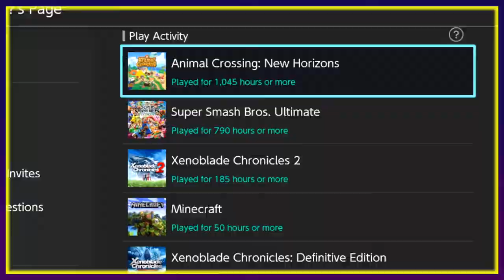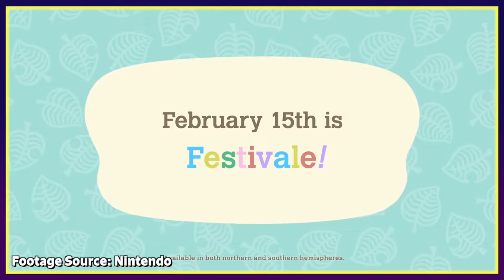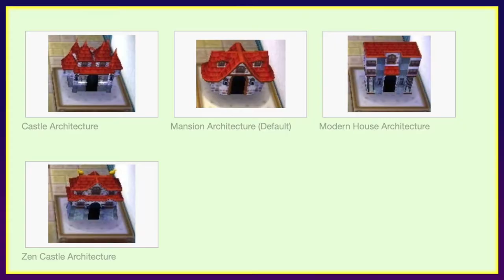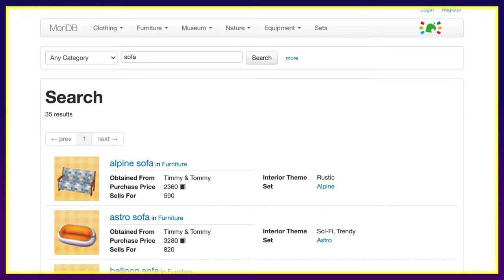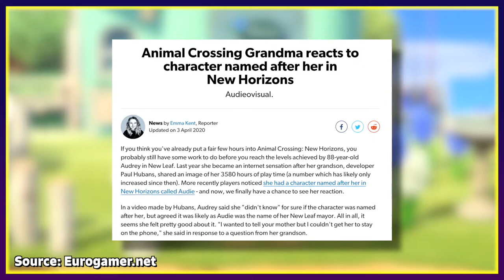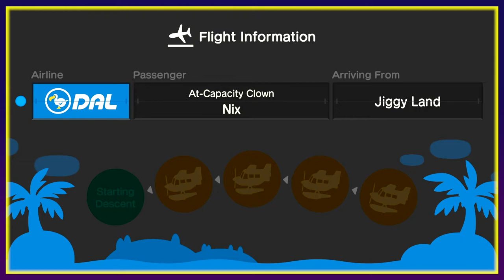Animal Crossing: New Horizons - One Year Later Critique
Animal Crossing: New Horizons was released exactly a year ago today. Join fellow YouTuber Mimarise and I as we offer our critique of this beloved Nintendo Switch game.

New Horizons Music Used:
9 A.M
4 P.M.
5 P.M.
2 P.M.
12 P.M.
2 A.M.